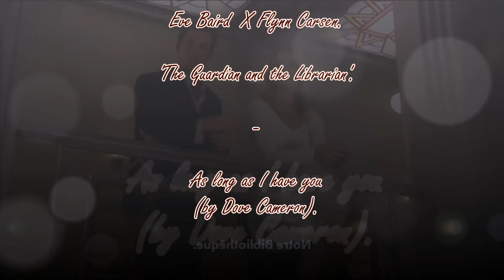The Librarians - As long as I have You - Eve & Flynn 'Guardian and Librarian'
Une vidéo de plus sur Flynn Carson et son gardien dans la série The Librarians de TNT. Chanson de Dove Cameron.